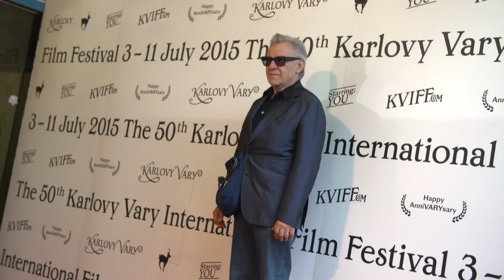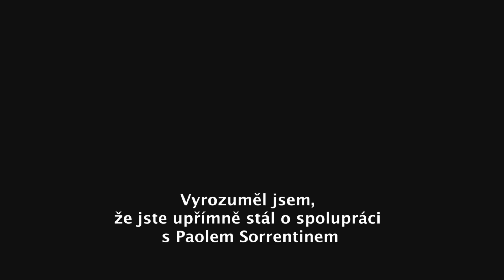Mládí | Harvey Keitel na MFF Karlovy Vary 2015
Film Mládí Paola Sorrentina získal na Mezinárodním filmovém festivalu Karlovy Vary 2015 Cenu diváků. Trofej si na místě osobně převzal jeden z hlavních protagonistů filmu, herecká legenda, Harvey Keitel.
Mládí vstoupí do kin 8. října 2015 pod hlavičkou distribučního labelu KVIFF Distribution.